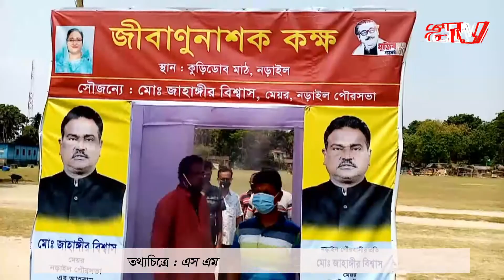এটিভি বুলেটিন : ১৭/০৪/২০২০ ইং